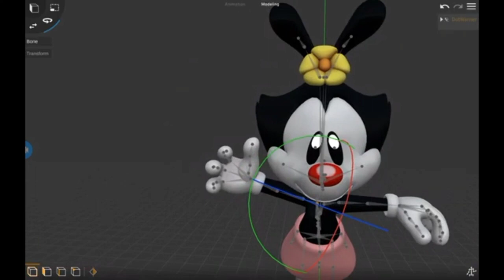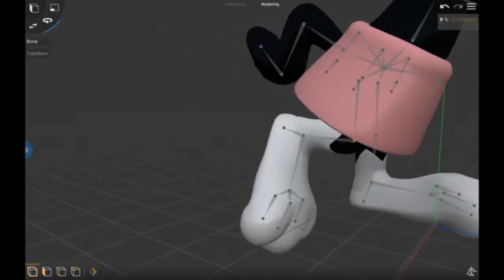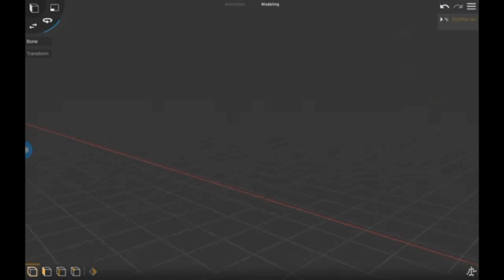Hice un render de Dot Warner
El modelo no lo hice yo :'v